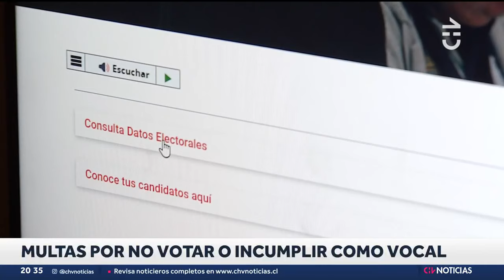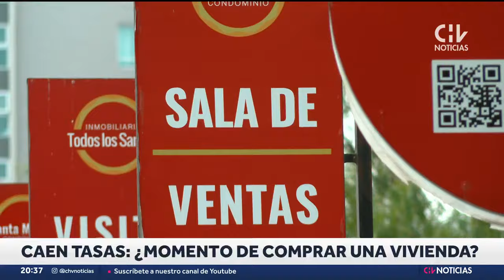Elecciones 2024: Revisa las multas para quienes no voten este 26 y 27 de octubre - CHV Noticias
Este próximo 26 y 27 de octubre se llevarán a cabo las elecciones municipales y regionales en Chile, que contempla la elección de alcaldes, consejeros regionales, gobernadores y concejales.

Al respecto, el voto es obligatorio y los electores podrán elegir en cuál de las dos jornadas quieren ir a emitir el sufragio.